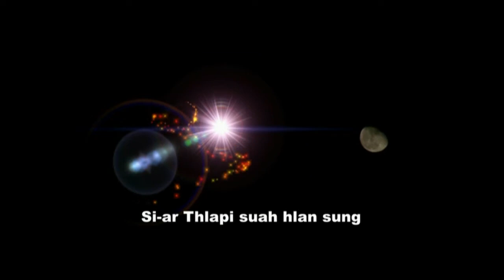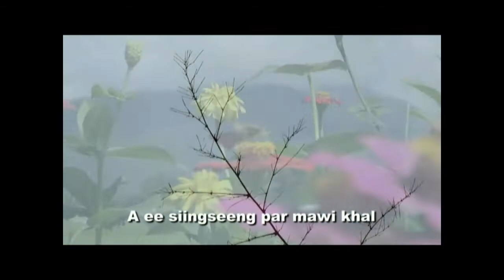BTS Silver Jubilee Album 2014 - Na No Ringring Lo ding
The 25th BTS Anniversary Music DVD (Falam - Chin)
Released by Silver Jubilee Committee of the Bethel Theological Seminary, Kalaymyo.

DVD Committee: Dietrich Van Ceu Aung, Lal Run Piang, Lal Ram Lian, Bawi Lian Ceu, Joel Kham Lian Khai

Camera: TriStar Luaite, Kalaymyo